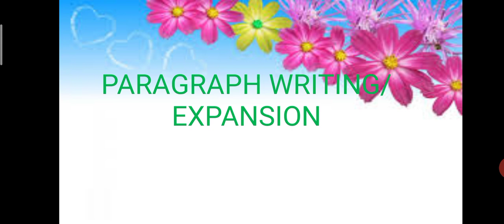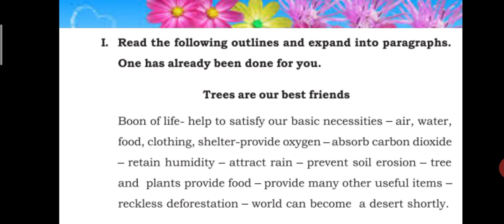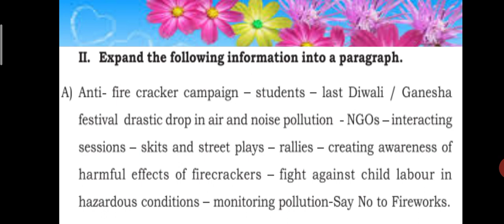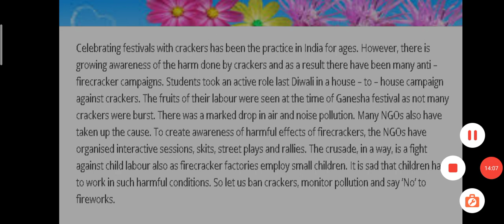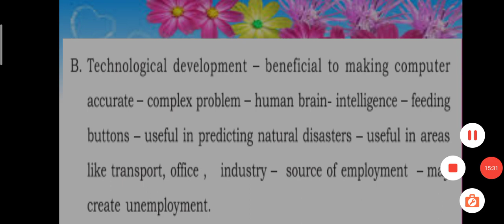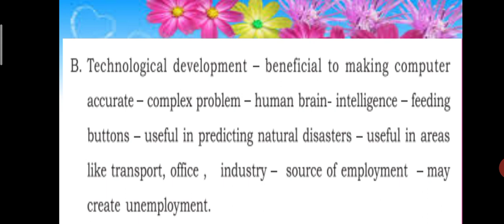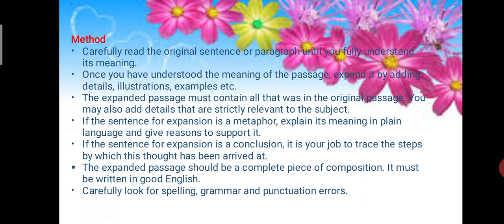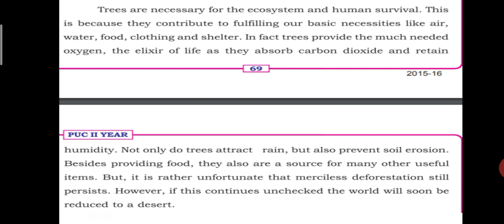Paragraph Writing 1 (II PU)